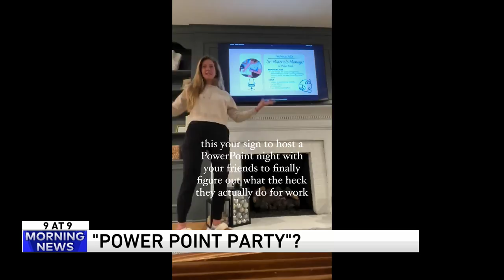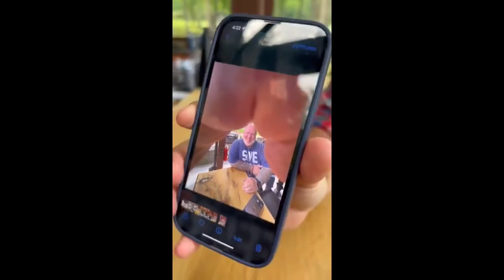Fun facts about beavers and their 'castor sacs'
Beavers secrete a special goo that smells like "musky vanilla". It's called castoreum. The WGN Morning News team also discusses Amazon's 'Just Walk Out' tech, Little Hercules, and PowerPoint parties.